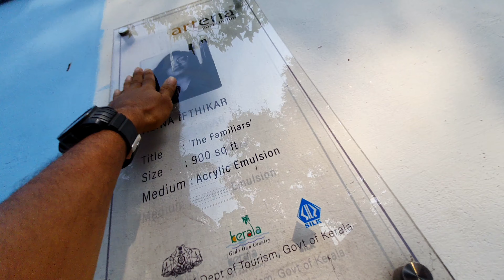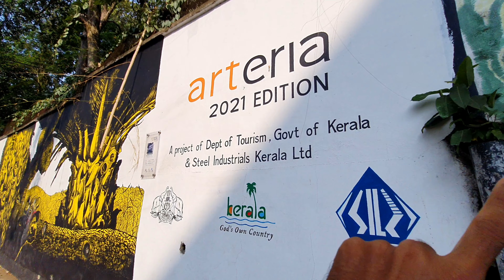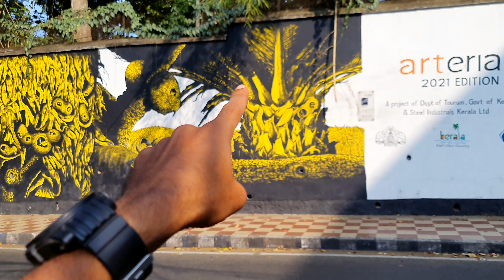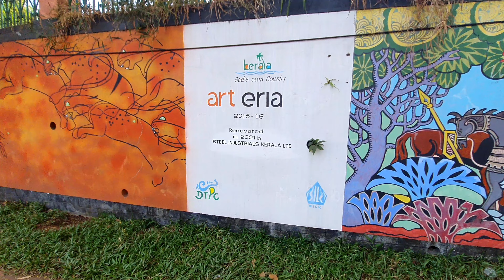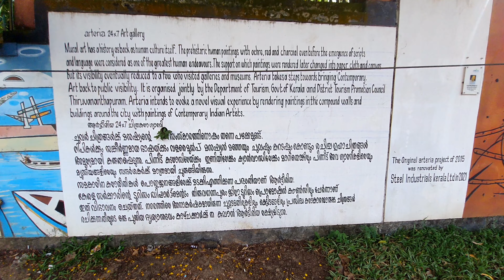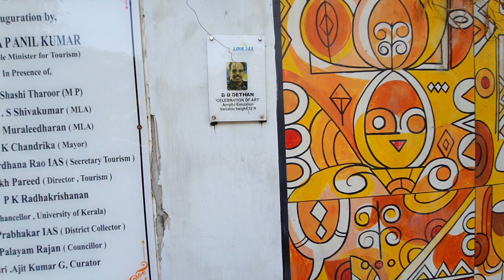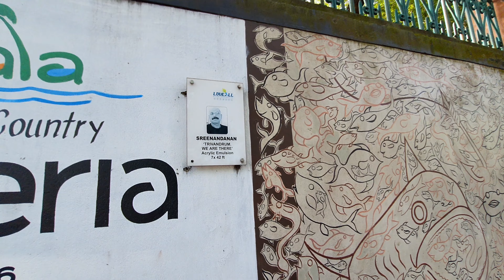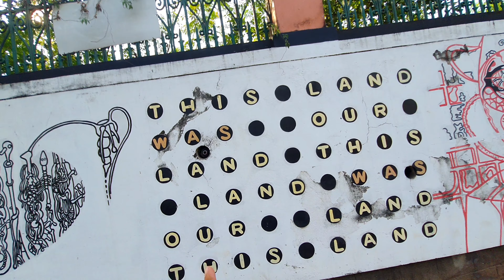Arteria trivandrum | DAILY VLOG-15 | കലാകാരന്മാരുടെ കഴിവുകൾ 🔥🔥🔥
Arteria’ to Lend Life to City Walls

More colours were splashed this year to embrace the festive mood of Onam in the city of Thiruvananthapuram, as project Arteria, a Kerala Tourism initiative turned the city walls into a canvas for renowned artists.

“The concept of turning city walls into canvases for artistic expressions mainly aims at the beautification of the city and to spread awareness among the public about contemporary art and paintings,” said Mr. A. P. Anilkumar, Minister for Tourism, Kerala.

He also noted that attracting the public eye to art works of this dimension facilitates their participation in a new artistic culture that assumes greater significance, considering the fact that ‘our public’s exposure to contemporary art is limited.’

Arteria gained momentum when the walls of University Stadium got painted with colourful images of artistic eloquence. A team of 20 artists, including renowned Kanayi Kunhiraman, Kattoor Naryana Pillai, B. D. Dathan, N. N. Rimzon and Tensing Joseph participated in the first phase of this art project. Other than the involvement of established artists, Arteria also provided scope for aspiring artistes and students as well.

“The plan to invite artworks from lesser known artists and art students is an effort to bring promising talents to the limelight and let the world know about their talents,” said Mr. G. Kamala Vardhana Rao, Secretary, Kerala Tourism.